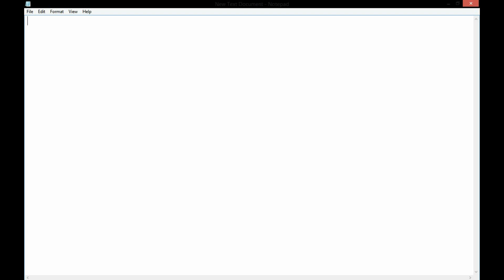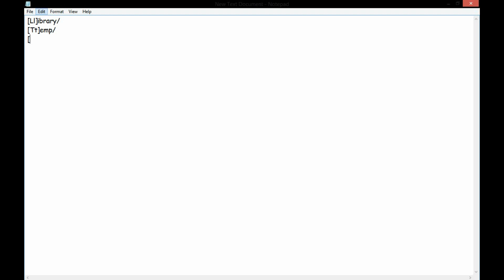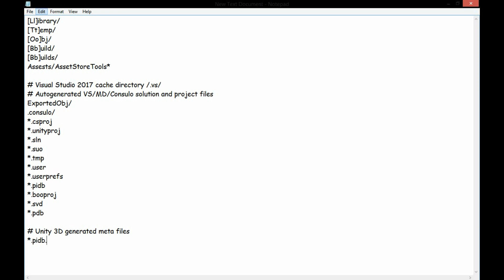How to Create Custom gitignore for Unity3D Projects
A gitignore is a file that ignores specified files in a project when pushing to a remote
repository. It is recommended you create a custom gitignore for unity projects in
order to have control over which files in your project you want to commit and push
to a repository.
In this tutorial I will be showing you a fast way to create a custom gitignore for
your Unity 3D games and projects from A to Z everything included.

a long way in helping the channel.

You can download the .txt version of a custom gitignore for unity 3D on my Github

THANKS !